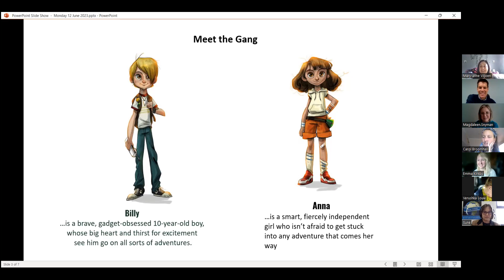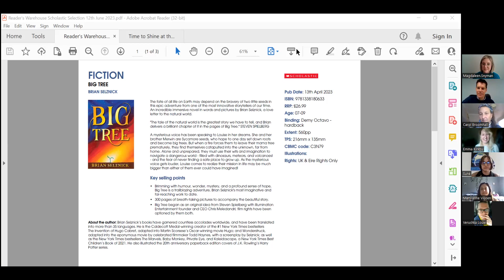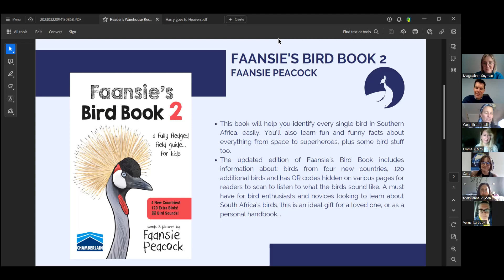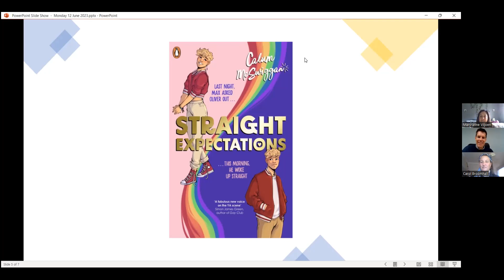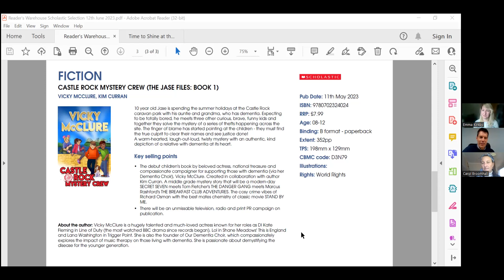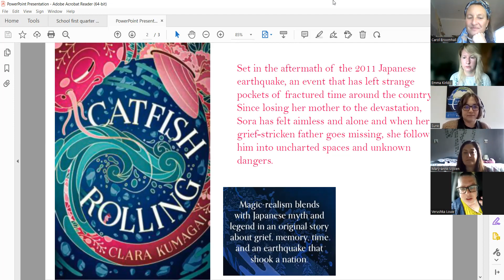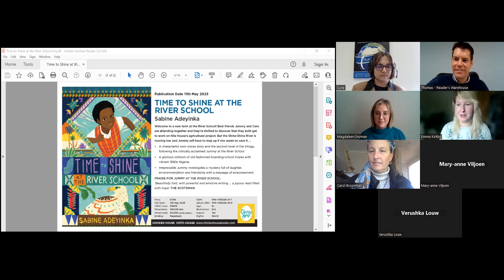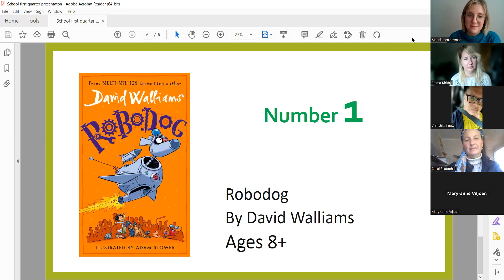Publisher Recommended Reads - Children Titles - 12 June 2023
Find out about exciting new children's books available at Reader's Warehouse

Join Thomas from Reader's Warehouse and publisher representatives as we showcase exciting new books.

Perfect for school holidays, rainy days at home and more.